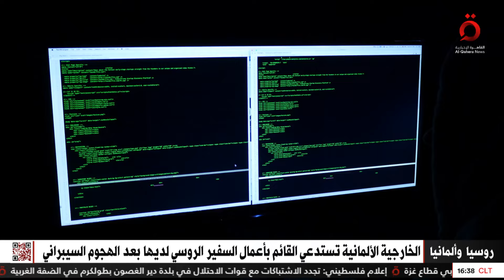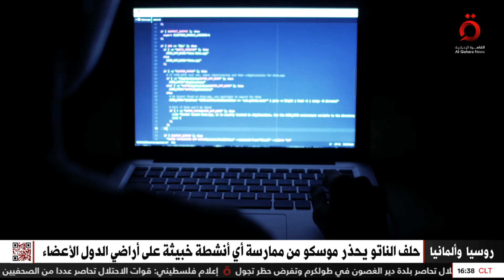ألمانيا تعلن تعرضها لهجمات إلكترونية.. وتوجيه أصابع الاتهام نحو روسيا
4/5/2024